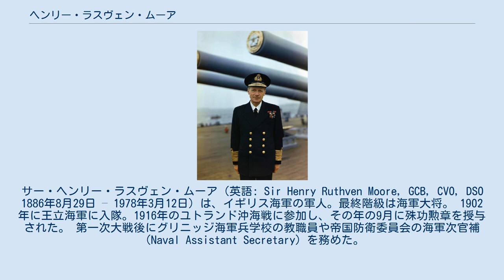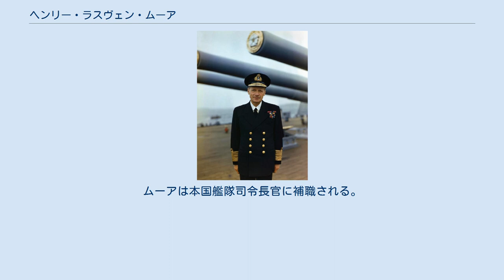ヘンリー・ラスヴェン・ムーア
ロイヤル・ヴィクトリア勲章
サー・ヘンリー・ラスヴェン・ムーア（英語: Sir Henry Ruthven Moore, GCB, CVO, DSO 1886年8月29日 – 1978年3月12日) は、イギリス海軍の軍人。最終階級は海軍大将。 1902年に王立海軍に入隊。1916年のユトランド沖海戦に参加し、その年の9月に殊功勲章を授与された。 第一次大戦後にグリニッジ海軍兵学校の教職員や帝国防衛委員会の海軍次官補（Naval Assistant Secretary）を務めた。
1928年から1930年まで軽巡洋艦カラドック、ドーントレス艦長を歴任。
1930年、計画課副課長（Deputy Director of Plans）、1933年、軽巡ネプチューン初代艦長、1936年、本国艦隊参謀長、1938年、ポーツマス司令長官参謀長。
 第二次大戦勃発時は第3巡洋戦隊司令官だった。
1940年に海軍参謀総長補（Assistant Chief of the Naval Staff）、1941年、新設のポストである海軍参謀副長（Vice Chief of the Naval Staff）に着任。
1943年、後任をサー・エドワード・サイフレットに譲り、自身は本国艦隊隷下の第2戦艦戦隊司令官に任じられた。
1944年に同戦隊は解隊。
ムーアは本国艦隊司令長官に補職される。
5月、ドイツ海軍の戦艦ティルピッツ攻撃に貢献したことにより殊勲報告書に名前が記載された。
 戦後、在ワシントンD.C.の英国海軍顧問団団長を務める。
1946年には国連安全保障理事会の軍事参謀委員会初代議長に就任。
1948年に就任したノア司令長官のポストを最後に、1951年に退役。